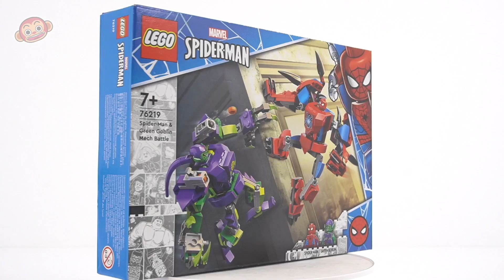ドゥドゥポップトイ 7月3週目 コレクション